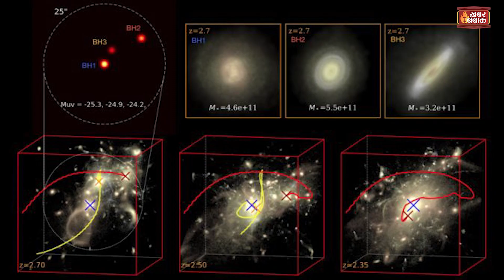Massive Black Hole NASA ||"NASA" की खोज से उड़े होश, 30 हजार करोड़ Sun के बराबर है ये "Black Hole"